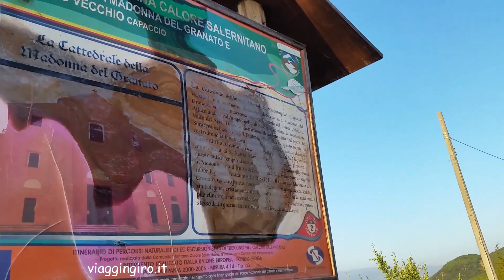Piana del Sele e Madonna del Granato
Sopra a Paestum, troviamo un Santuario poco noto ed è dedicato alla Madonna del Granato.